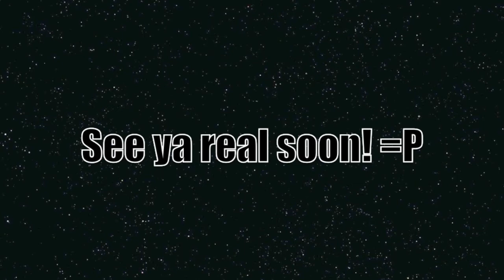Weekend Es-cap-ay: Disney Store Seattle Shopping!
Well looky who's back with another vlog! And so quickly too! I hope you're all very impressed =P

Guess what! It's time for another Travel Vlog Series! This weekend, I'm jetting (and by jetting, I mean driving) off to one of my favourite places to visit...Seattle, Washington! God Bless the USA!

I'm heading down to the Americas for a very special reason, which y'all will find out about if you watch tomorrow's vlog! But today, it's all about the Disney Store Outlet Shopping! Yes, in Seattle, they have a brand new Disney Store Outlet, that recently opened and I still haven't visited it yet! So in today's Vlog, you'll see me shop inside my favourite stores ever & also a few other surprises along the way! Hope you're ready for some magic! :D